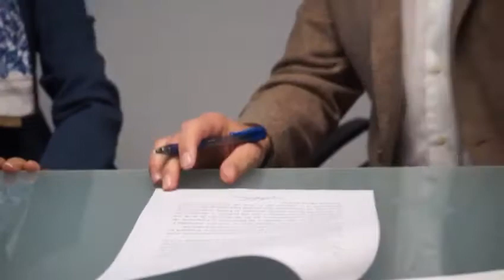Le damos la vuelta a Andalucía - Día #2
Empieza la gran ruta del cambio en Andalucía. Aquí les platico un poco del compromiso que firmé hoy y las visitas que hice a Priego, Montilla y Puente Genil.